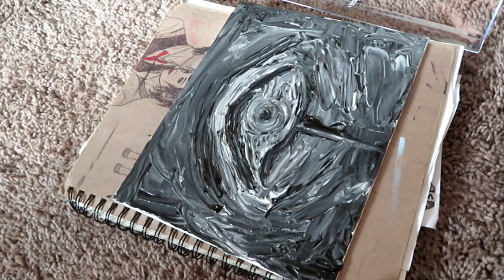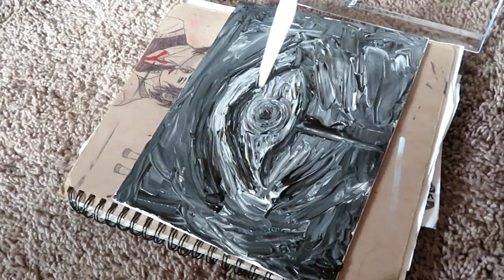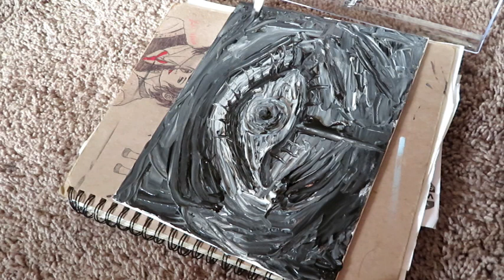a very disturbing painting session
please make sure to LOWER THAT VOLUME heehee! have a good time :))

SONGS:
It's something about you girl
BY IceJJFish

Your Reality But Im Screaming The Lyrics
SANG BY hunter1s1k